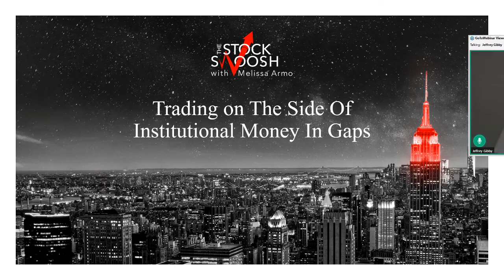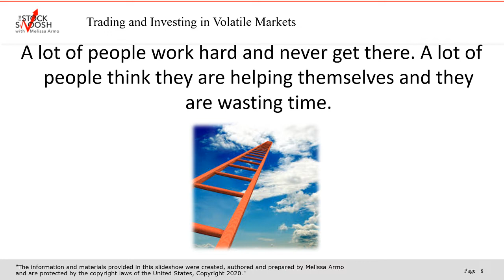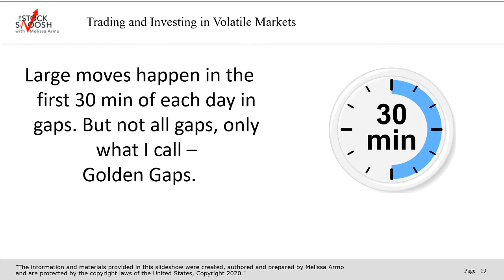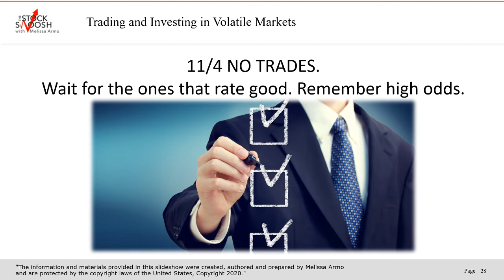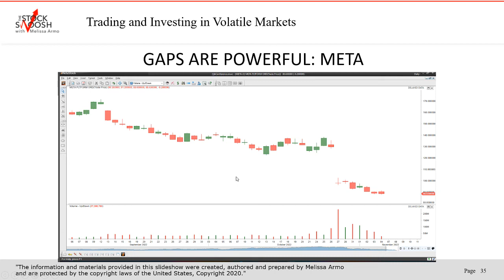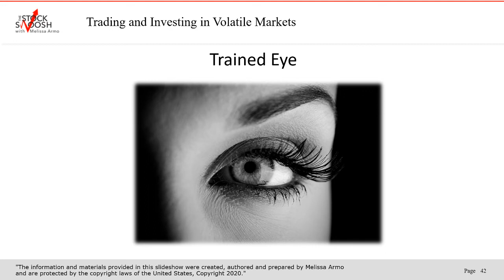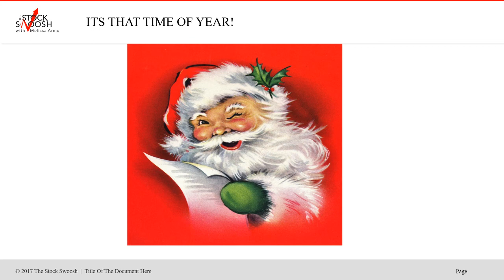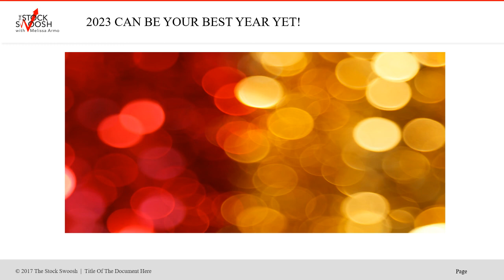Trade On The Side Of Institutional Money In Gaps